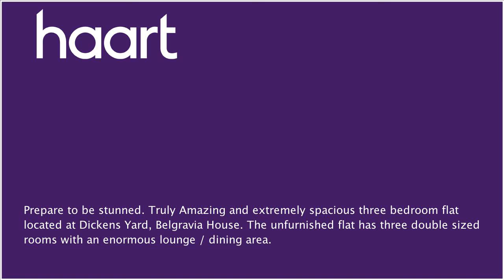Flat / Apartment to let in Ealing for £5,000 per month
or contact Ealing (Lettings) on 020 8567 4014

Unlike anything else on the market! Prepare to be stunned. This truly amazing and extremely spacious three bedroom flat is ideally located at the ever popular Dickens Yard, Belgravia House. The unfurnished flat has three double sized rooms with an enormous lounge / dining area, which will accommodate all your needs. The open plan kitchen is done to a high standard and comes with all appliances. Completed to the highest specification, this flat has the best view in town and is an absolute steal! It has a private roof terrace which is larger than your average 1 bedroom flat, comes with underground parking and a 24hour concierge. Need I say more? What are you waiting for? Call Haart Today ! 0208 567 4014